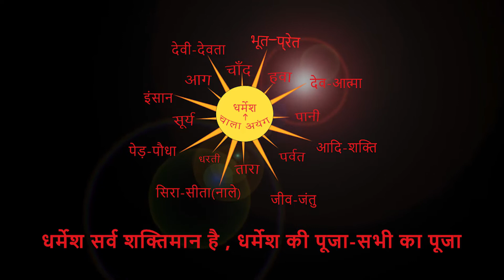सरना धर्म का प्रचार ,तीजनरायण उरावं,सवना उरावं एवं एतवारी उरावं के द्वारा ।